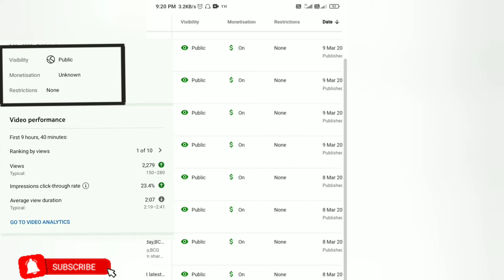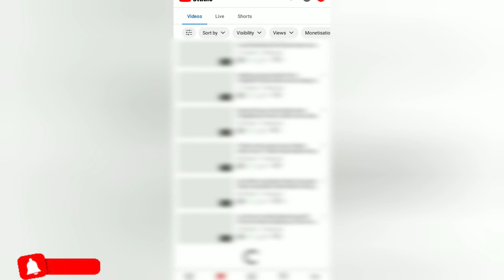unknown monetisation,youtube monetisation unknown problem,yt unknown showing,unknown monetization 😲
unknown monetisation, youtube monetisation unknown problem,yt unknown showing, unknown monetisation😲